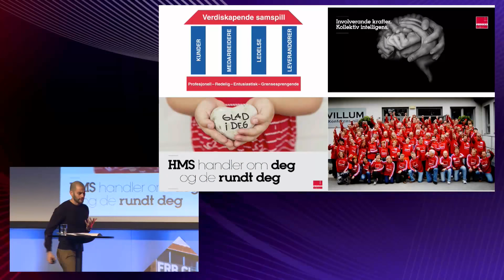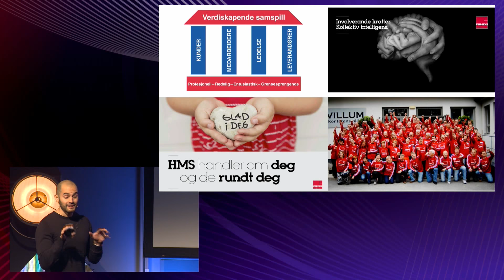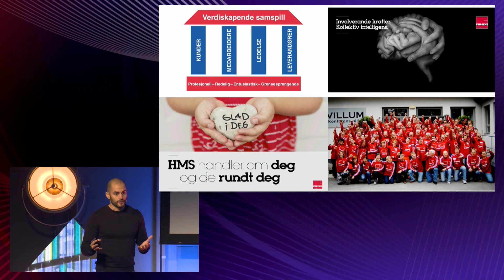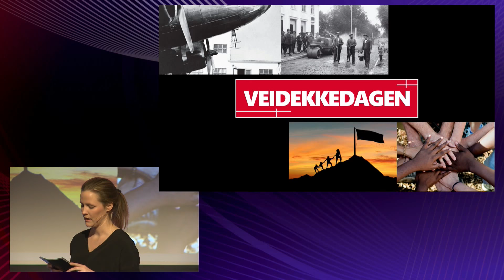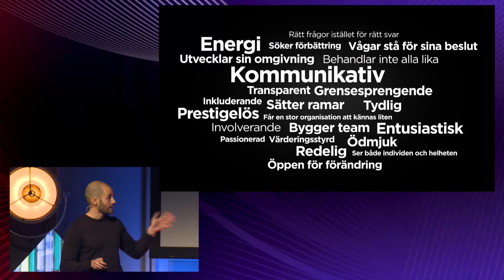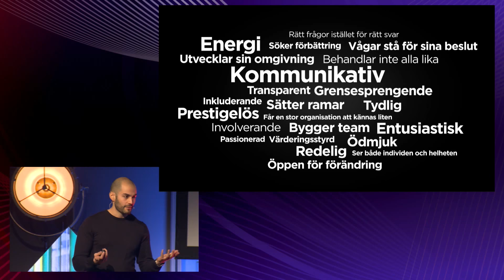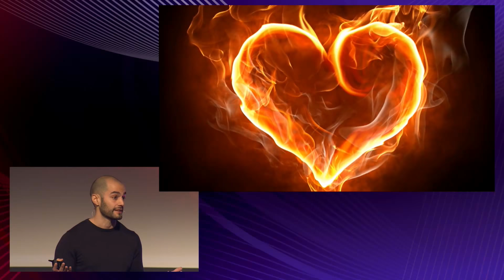Kultur og ledelse / Kultur & ledarskap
Hva er viktige kulturelementer i Veidekke? Hvordan utvikle ledelsekulturen i et multilokalt Veidekke?

Klippet ägs av Veidekke ASA